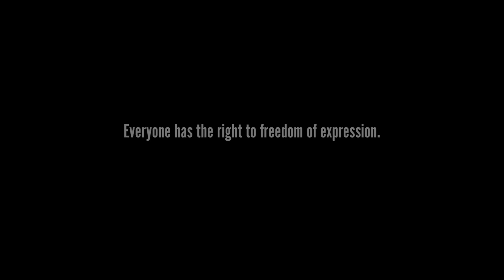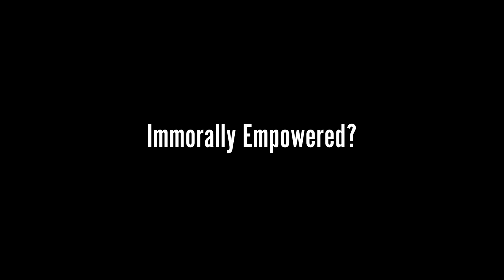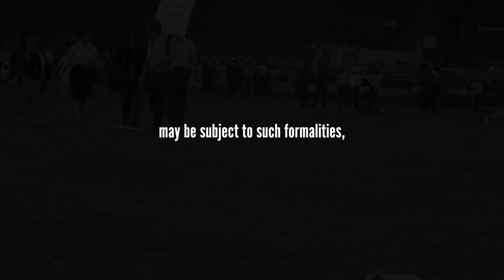Zoe Mendelson - The Immorally Empowered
Year 13 Documentary